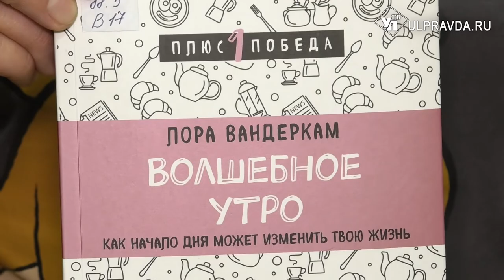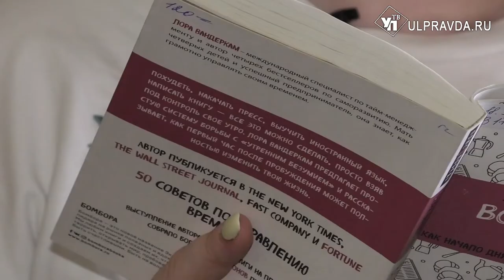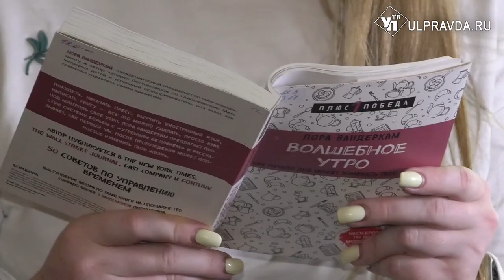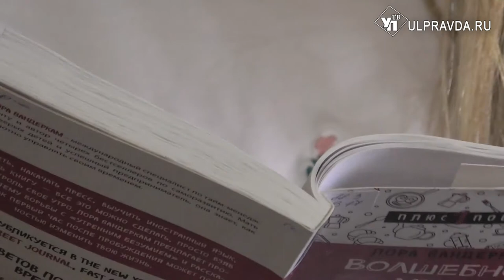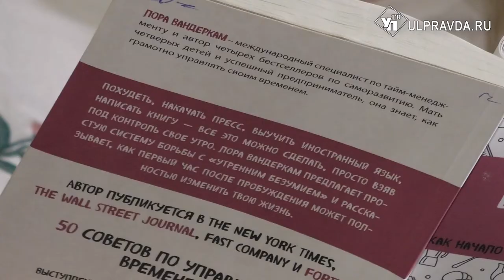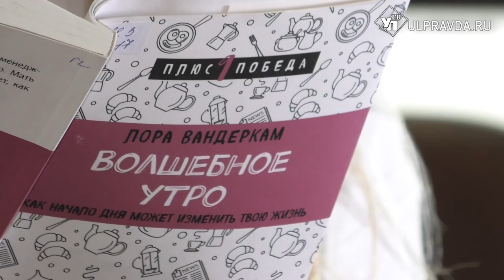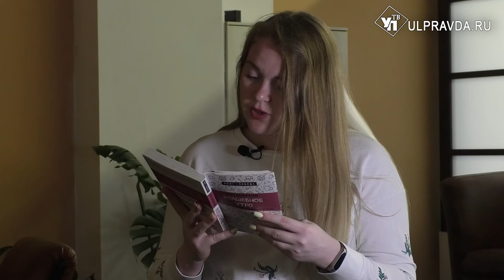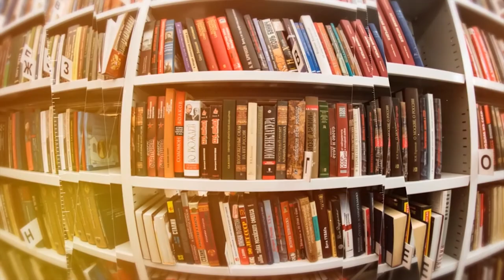Дежурный по чтению. Волшебное утро от Лоры Вандеркам